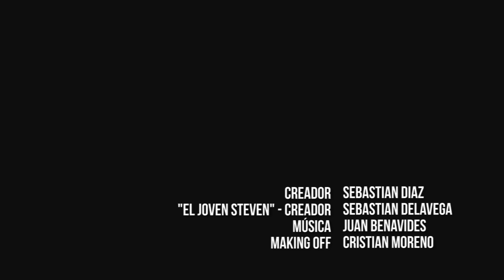TIPOS DE PASAJEROS Hijuepuchica Transmilenio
Así como hay vendedores de todo tipo, tambien hay pasajeros de todo tipo.

Hola ve guagua, vos en ves de no hacer nada visita las RRRedes: